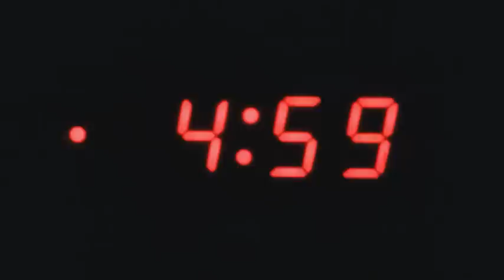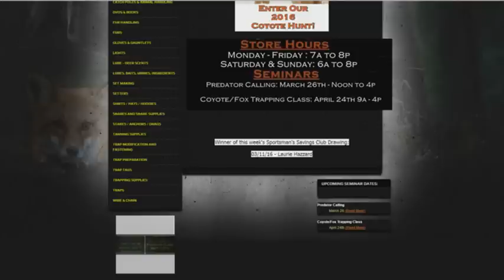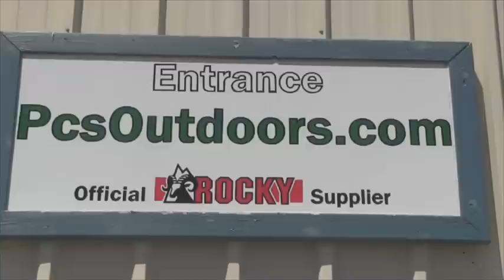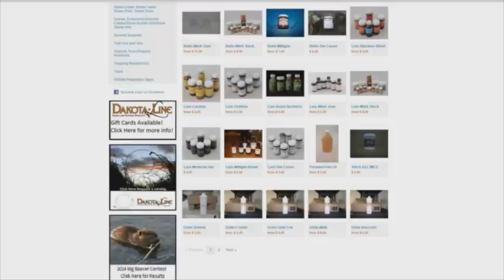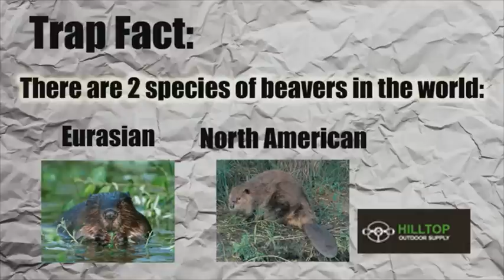Trapping Time Season 2, Episode 5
Robby Gilbert takes you trapping beavers in the swamps of Mississippi with Justin Rogers and Jason Webster!